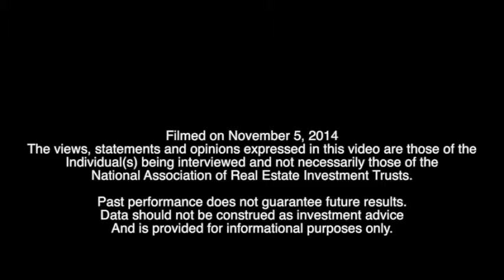Eaton Vance Fund Manager Paying Increased Attention to Accounting Checks and Balances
J. Scott Craig, vice president and portfolio manager at Eaton Vance Management, joined REIT.com for a video interview at REITWorld 2014: NAREIT’s Annual Convention for All Things REIT at the Atlanta Marriott Marquis.

Craig discussed ways in which his background as a certified public accountant influences his approach to investing.

“It’s very easy to take accounting for granted and to assume everything is fine,” Craig said. He added that he has now started to have conversations with companies regarding their systems of checks and balances in accounting.

“I hope that’s a conversation that’s going on in every one of the REITs that we’re invested in,” Craig said.

Craig also said that while REITs have done well in terms of structuring their debt since the financial crisis, he has lingering concerns about their balance sheets.

“We see a lot less risk of a liquidity crisis than we did before. I think where REITs haven’t done as good a job is keeping the leverage low. We continue to see leverage drift up a little bit, and very few REITs have sufficient dry powder to really be aggressive if we have another crisis or disconnect of some sort,” Craig observed.

Meanwhile, Craig commented on the impact of construction costs on existing assets.

“On the upside, one of the greatest real estate opportunities you can ever see is the ability to buy assets at a big discount to replacement cost,” he said. “We saw a good bit of that over the two to three years and we see a lot less of that today.”

On the other hand, if construction costs are well above the long-term inflation trend line, that can be a sign of the market overheating.  “I don’t see any reason to be concerned there, but it is something that bears watching,” Craig said.

By Sarah Borchersen-Keto